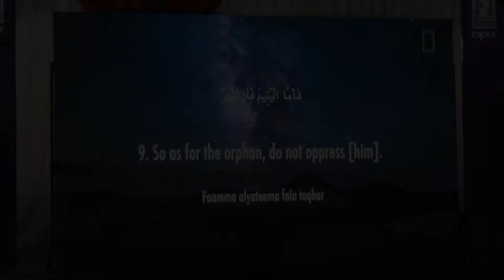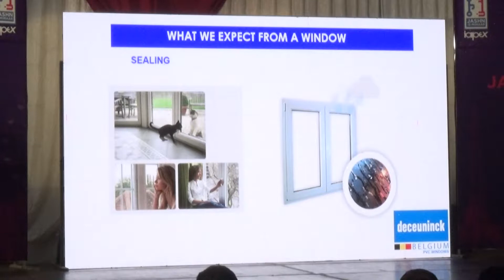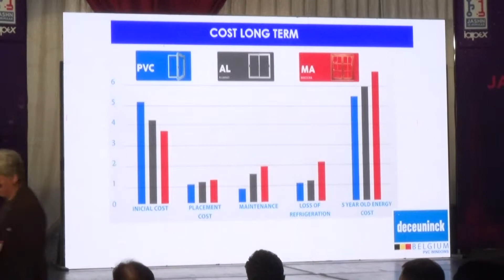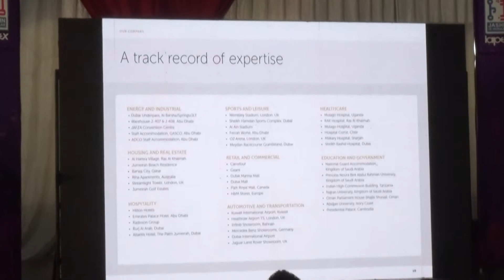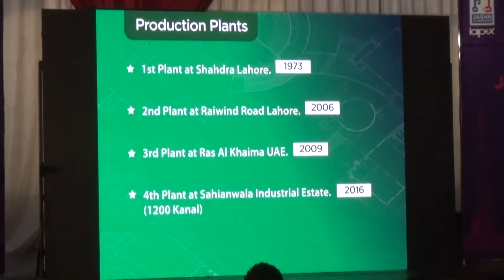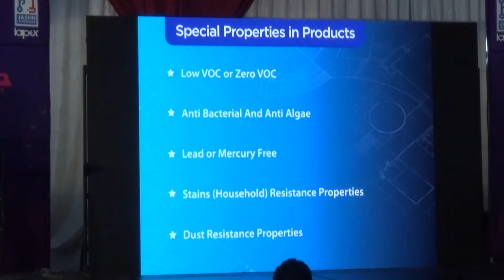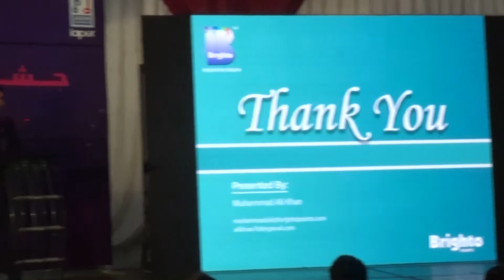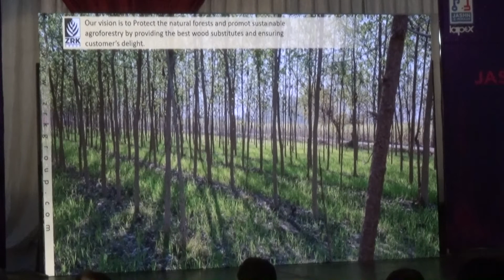IAPEX 2019 - Day 3 [17-03-19] - Products Presentations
3 Day Mega Event of
Building Material & Products Exhibition

Organised by the Institute of Architects Pakistan - Rawalpindi/Islamabad Chapter